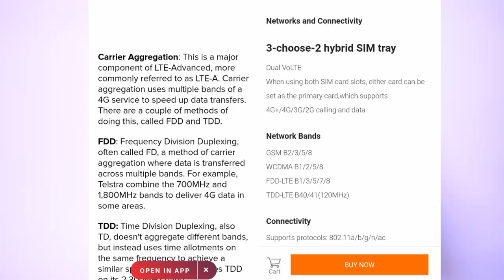Redmi Note 7 Pro Has Big Problems & Cons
Redmi Note 7 Pro Cons and Problems

Redmi note 7 pro got launched on this 28 Feb 2019 with an awesome specification but still redmi note 7 pro has some major cons. Redmi note 7 pro cons are such that before purchasing redmi note 7 pro you need to know these. Some of the major redmi note 7 pro problems are in its 48MP camera, which only supports snapshot. You can not use filters or AI over it. You cannot shot videos with it. And it says the real 48mp camera. In the video I have also blasted some of the fake redmi note 7 pro cons like carier aggregation problem whi h was raised by some people in redmi note 7 pro. So I busted it telling the truth that no redmi note 7 pro does support carrier aggregation.
Some more mythsi have busted in my video about redmi note 7 pro cons and problems. Soon I will purchase redmi npte 7 pro in the first flash sale and I shall bring redmi note 7 pro unboxing with redmi note 7 pro review where I shall tell you more about the device. In india redmi note 7 pro Price is around 14000. Redmi note 7 pro front camera is also not very good and i Have also revealed about it.
Redmi note 7 pro full specification has been told by me in earlier videos. You can check those too.